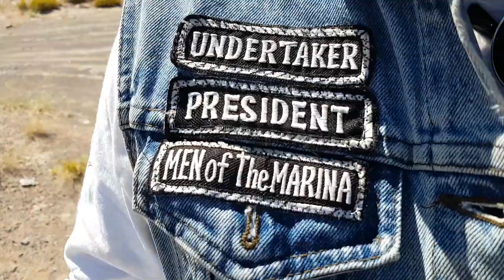Ten B's Under Pressure By the Roadside in the Ditch ZZ Top